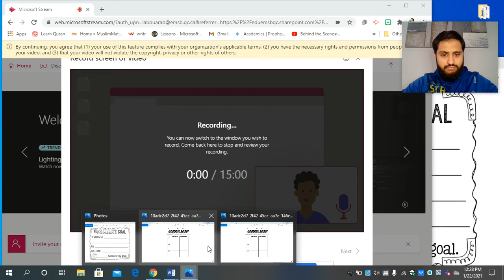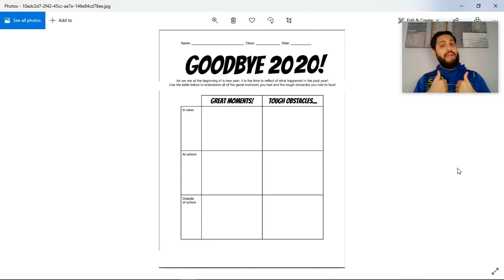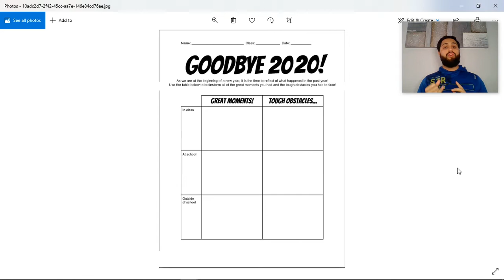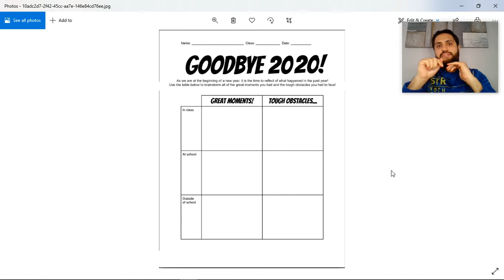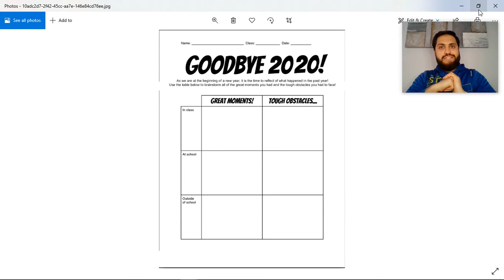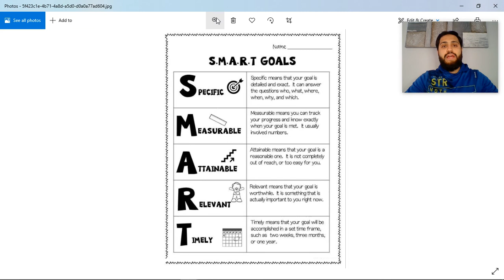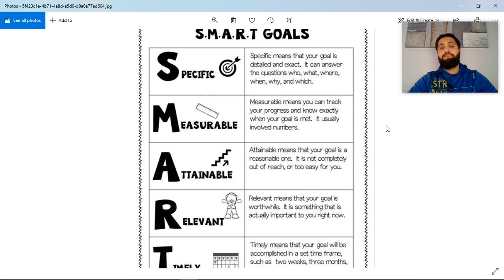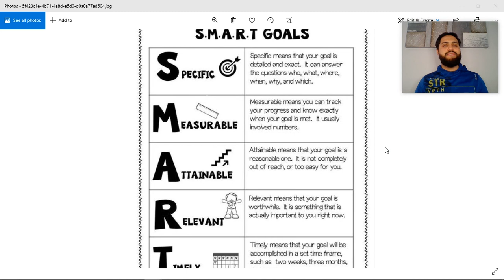January presentation (Goodbye 2020) 1/2